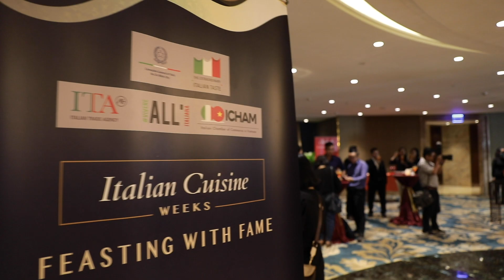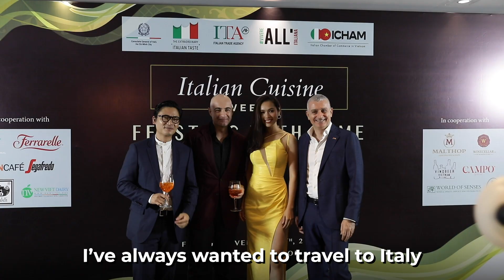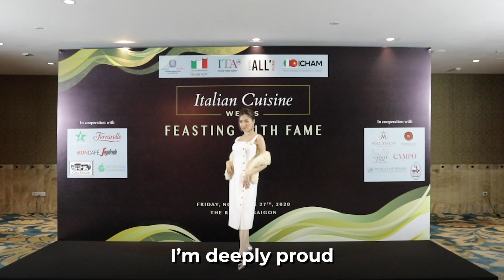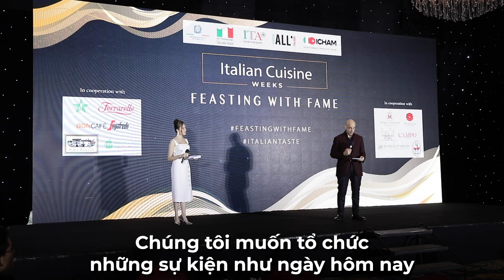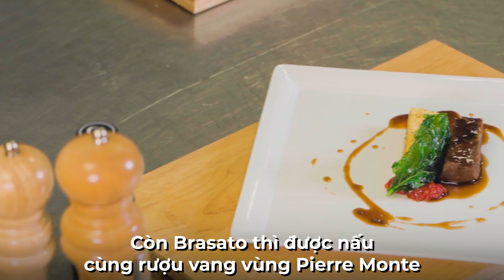PHẢN ỨNG BẤT NGỜ CỦA MENTOR MINH HẰNG KHI CHẠM MẶT MENTOR VÕ HOÀNG YẾN TẠI DẠ TIỆC ẨM THỰC Ý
Theo dõi các kênh của MultiMedia JSC để cập nhật và xem những video hấp dẫn: